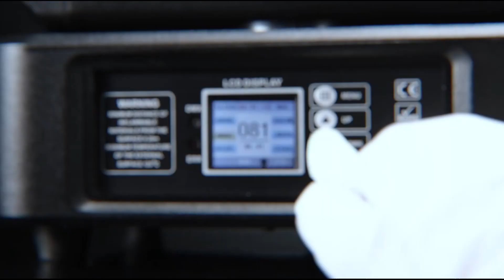LED-200 200W LED ModuleBeam Moving Head LIGHT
Voltage:: 110-240V AC,50/60Hz
Power: 300W
LED Module:200W LED Module
LED Lifetime: 50000h
Lumin: 100,000Lux@5m / 30,000Lux@10m
Color Temperature: 8000K±300k
Beam Angle: 2°
DMX Channel:  16CH/20CH
Control Mode: DMX 512, Master/Slave, Auto, Sound active Support RDM
Dimmer: 0-100% linear adjustment
Focus: 0-100% Linear adjustment focus
Strobe: 1-15 times/s, pulse and random strobe
House: Patent design,Fire-proofing material , high temperature resistance
Size: 26x21x55cm    Weight: 14kgs
Display: LCD display    IP Rate: IP20